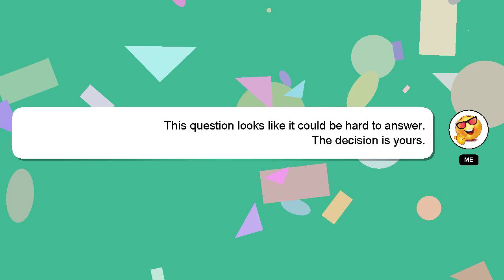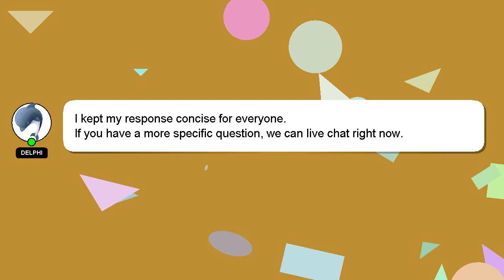How to pair oppo enco w51?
A brief presentation of myself, Good day, I am Delphi. Allow me to support you in answering your questions. - How to pair oppo enco w51?

A 'heart' from me will be given as a sign of appreciation for your answer.

*2 What we are experimenting :*